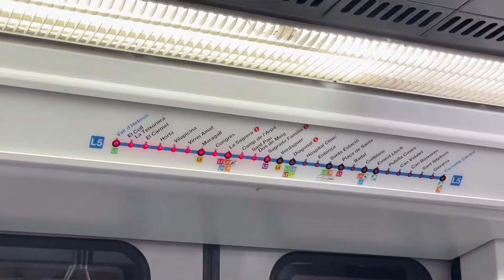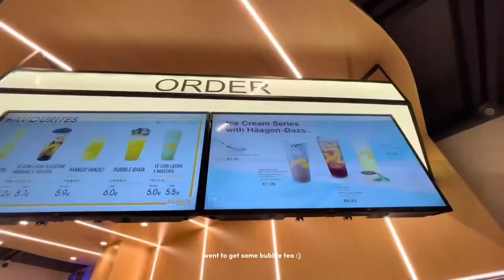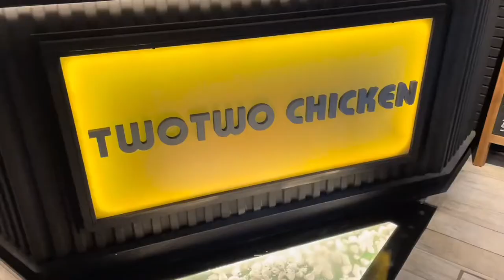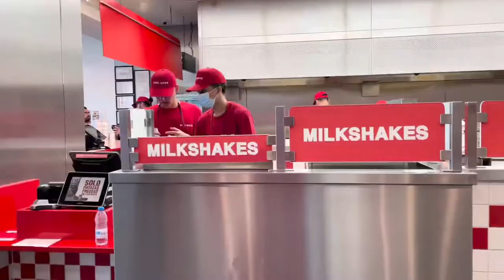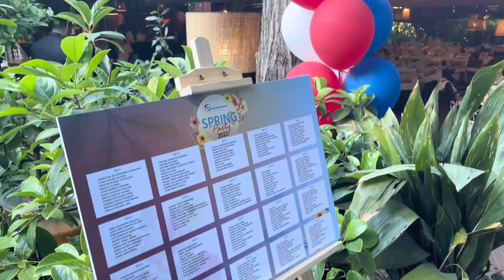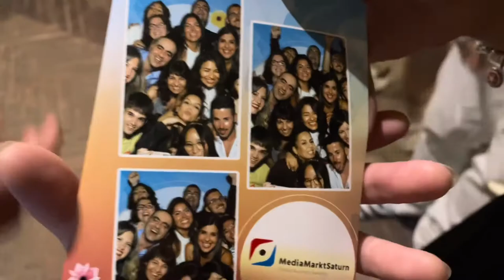a random june vlog | picnic, korean food, got a golden retriever, company’s dinner party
hello im back again after a year without uploading anything (:
i wanted to vlog everything i did and will do this june but i am too lazy :( so here’s half of june or less 😝 i will try to vlog WEEKLY, i really will try 🫶🏻

this us a super random vlog, but please enjoy 😊

✉️about me
hola! i am Jash Fernandez and i am a filipina who was born and raised and currently living in Barcelona Spain , i love vlogging and singing so here in my channel you will see me doing those! Hope you like them! ☁️🤍